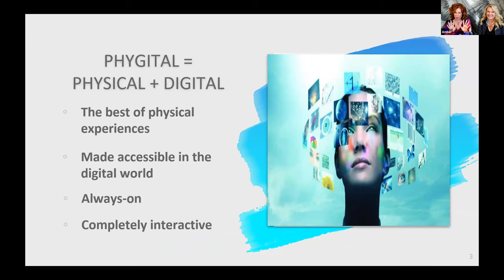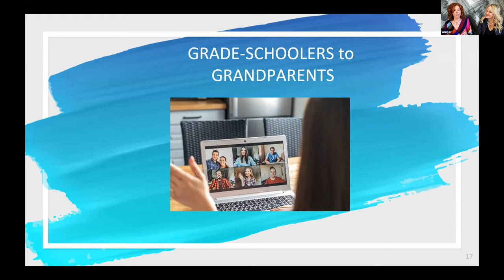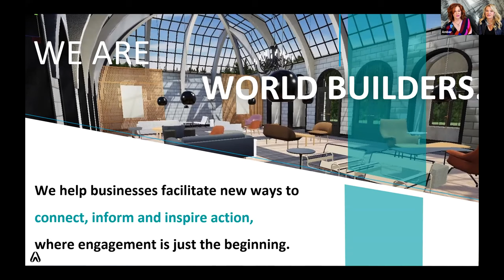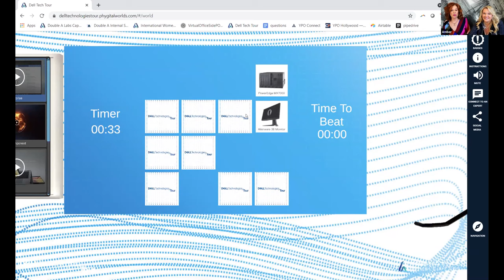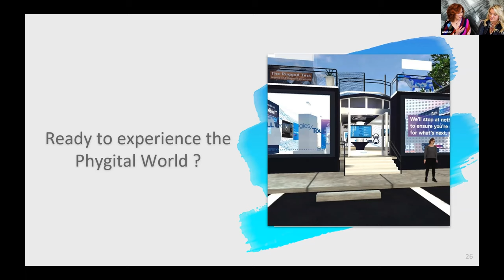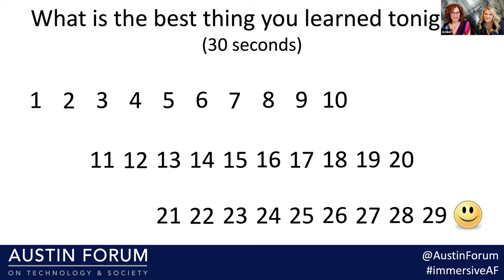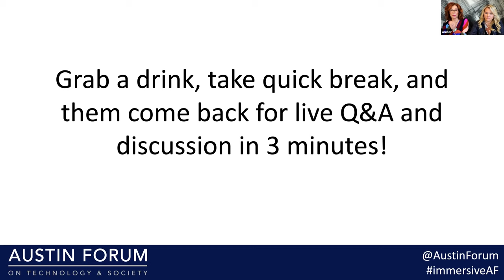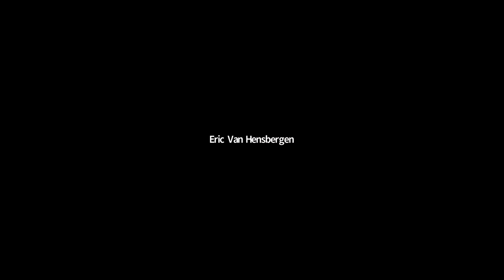The Power and Potential of Immersive Experiences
Technologies for creating immersive experiences have been around for a while, but recently have exploded in popularity, and not just due to the pandemic! Processing performance, rendering and ray tracing techniques, AI algorithms, display resolutions and color accuracy, AR and VR capabilities, memory and storage speeds—all of the relevant technologies have recently reached levels that enable both more physical and visual realism in real-time, dynamic, multi-person environments. Gaming and entertainment provide a constant driver for integrating and advancing the capabilities of these technologies, and now remote work and learning have also become a huge driving force. We are witnessing a revolution in the power of immersive experiences—and yet we’re only scratching the surface of the potential for bringing people together and entertaining, teaching, and more.
In this talk with Amber Allen, CEO & Founder of Austin-based Double A Labs, and Russell Arons, Chief Commercial Officer and formally GM of the digital network Machinima, you will hear about the revolution that is happening in virtual worlds and how these are being applied to fan-based experiences, sales enablement, training and education and more. Come understand how video game platforms, augmented reality, 3D modeling, AI, and the metaverse are being brought together to change the way we watch, play, shop, and relate in the very near future. During the talk, we will be giving a tour through a live virtual world and inviting a select group to join us in a digital collaboration hub.